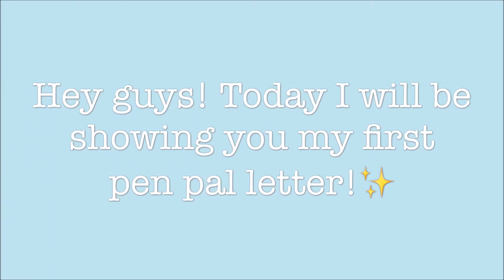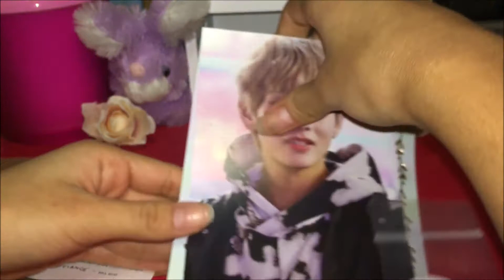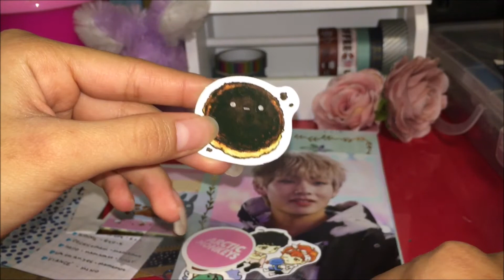♡opening my first kpop penpal!♡ | kpop penpal with me ✧*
✧hello! welcome to my first kpop penpal video. I opened my first kpop penpal letter.✧

more videos about kpop letters and kpop journaling to come soon!

    info:
editor- splice and windows movie maker